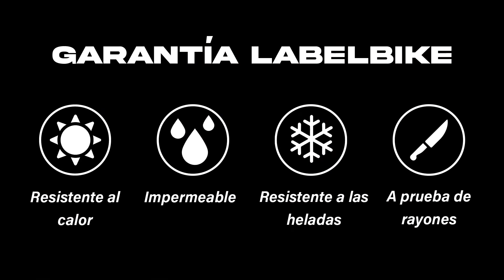PEGATINAS 3D LabelBike® Compartimento central compatibles con scooter Honda Forza 350 22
Compre estas pegatinas ahora en nuestra tienda de Amazon

0:00 Presentación de Nuevos Adhesivos Resinados para Tanque
0:13 Limpie el y proceda con la instalación de pegatinas
0:43 ¡Finalizado! Calentar con secador de pelo adhesivo aplicado

Buenos dias!
En este video te mostramos cómo montar las exclusivas pegatinas 3D Labelbike® para compartimento central para tu Honda Forza 350 2022.

Además de proteger su bicicleta, la hace estéticamente más bella y atractiva.

• Pegatinas personalizadas con revestimiento de resina. Adhesivos para compartimento central compatibles con Honda Forza 350 2022
• Pegatinas de alta calidad. Fácil aplicación
• Decoran y resisten el mal tiempo, los lavados y los rayos UV.
• Hacen que tu bicicleta sea única sin dañarla
• Labelbike exclusivo - Made in Italy